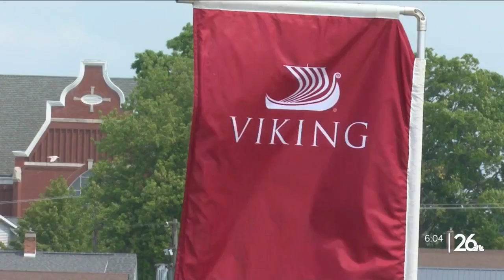Viking Cruise ship, Polaris, spends the day in Algoma